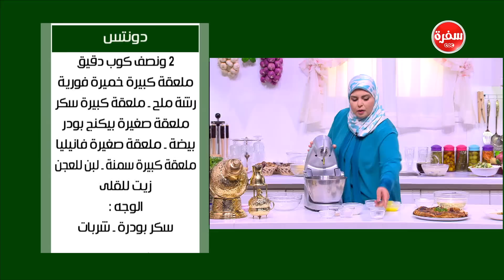دونتس | نجلاء الشرشابي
طريقة عمل دونتس مع نجلاء الشرشابي في علي قد الأيد